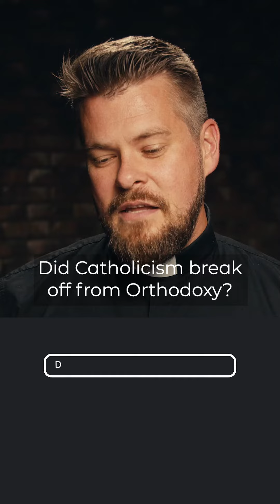Did Catholicism break off from Orthodoxy?